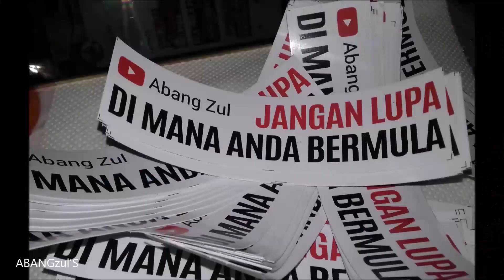BUDI DRIVER LORI YANG BAIK DIKENANG JUGA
Ada lebih dari 700 video dalam Channel Abang Zul, klik link ini untuk video-video lain :

- 2018 Perjalananku

Selamat Menonton.